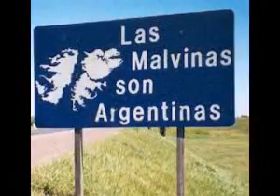Informe de Ramiro Rearte sobre la participación argentina en el Comité de Descolonización